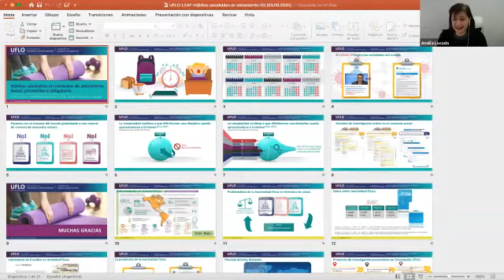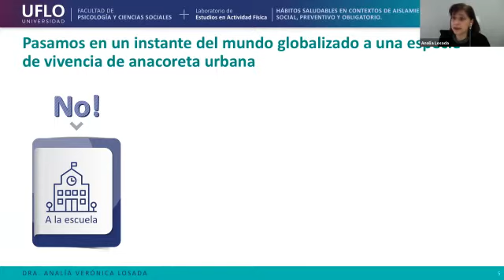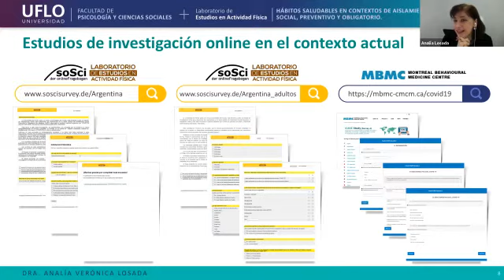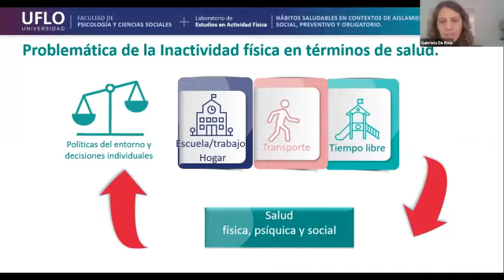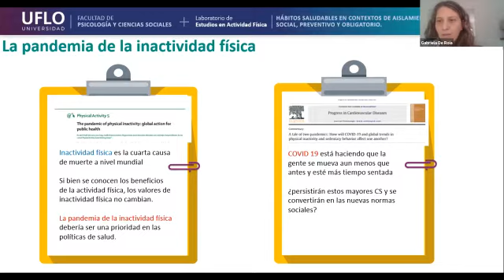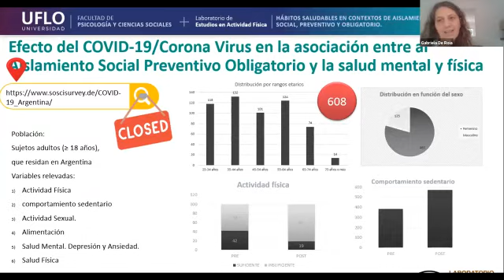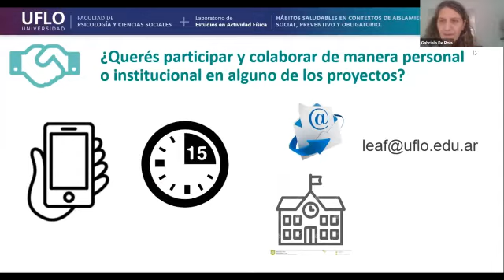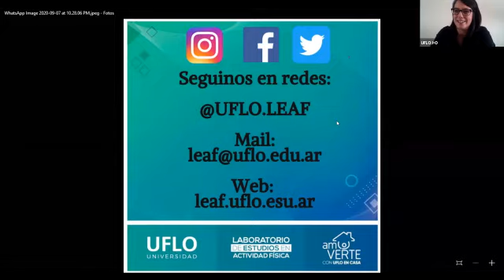Hábitos saludables en contextos de aislamiento social, preventivo y obligatorio - UFLO Universidad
Charla presentada durante la Semana de la Investigación 2020 de UFLO Universidad.

La Directora del Laboratorio de Estudios en Actividad Física (LEAF), Dra. Gabriela De Roia, y la Vicedecana de la Facultad de Psicología y Ciencias Sociales, Dra. Analía Verónica Losada, recomendaron hábitos saludables, tanto a nivel físico como mental, para sobrellevar el encierro y combatir el estrés y la depresión. Estas herramientas forman parte de un proyecto de investigación en el que intervienen instituciones de diez países.